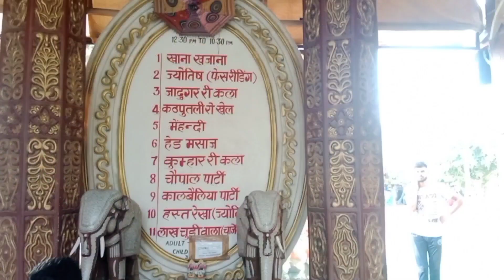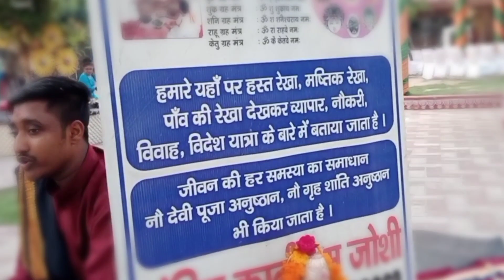Chokhi Haveli,Noida vlog llचोखी हवेली मस्ती, एन्जॉय🥰😍❤️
Hello friends, in today's vlog we are going to explore the Chokhi Haveli of Noida.
At this place associated with Rajasthani
culture, you can come with family
and children and get the full feel of Rajasthani culture.
After coming here you will get to do
a lot of activities and you are going to
have a lot of fun.Along with activities,
you will also get to eat Rajasthani food
 with a lot of variety.So this place is a
complete package of enjoyment and fun, so you must come and explore this place once.

We do not have any rights on the quotation and music and song lirics used  in the video, all the rights are with the owner who made it.